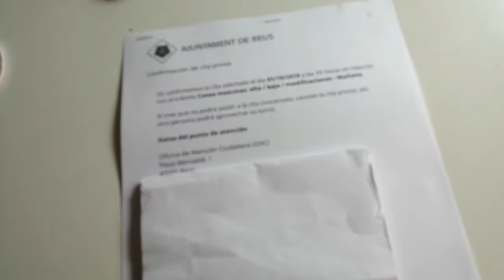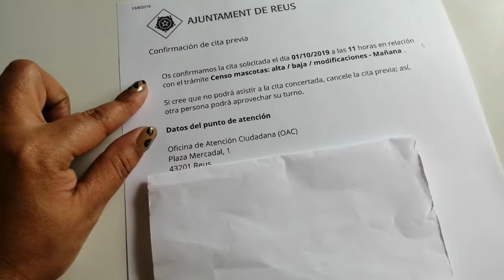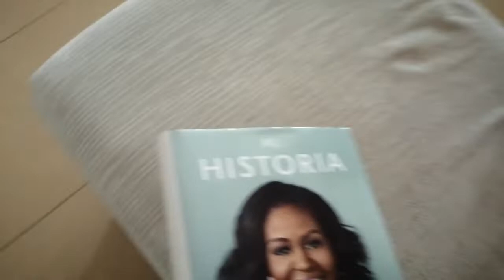Vlog: Intentando volver a la normalidad | Rutina de dia | Mi coleccion de pintauñas y mas...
Un dia màs con mi gente linda de Youtube!!
otra vez mil gracias por todo su apoyo en estos momentos tan tristes para mi.